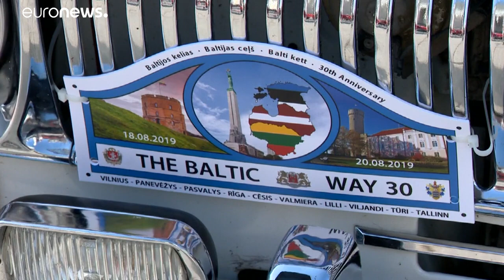Balten erinnern an die längste Menschenkette der Welt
Die sogenannte "Baltische Kette" war die bisher längste Menschenkette der Geschichte. Mit einer Oldtimer-Rallye haben die Menschen in Litauen heute daran erinnert.…